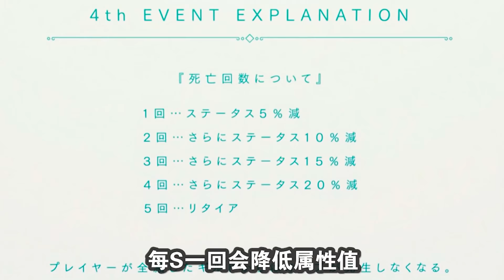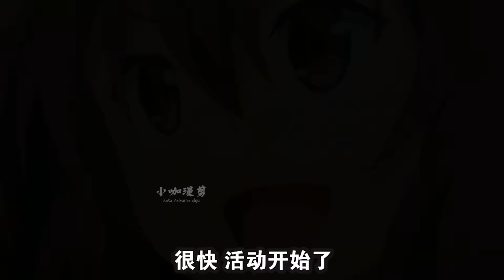【因为太怕痛就全点防御力了10】敏娘彻底不当人，化身顶级神偷，一人斗全服，竟把最冷会长气哭